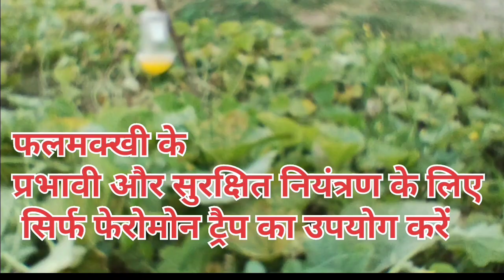Fruit fly laying egg live / आपकी फल-सब्जियों में कीड़े कैसे आते हैं / insecticide is not effective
Fruit fly laying egg live / आपकी फल-सब्जियों में कीड़े कैसे आते हैं / insecticide is not effective @farming_village

Your queries-
fruit fly laying egg live
fruit fly video
fruit fly trap
beautiful video of fruit fly
nature video
agriculture video
agriculture
kheti
crop production